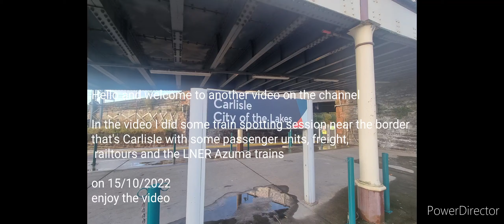trains at Carlisle and Preston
Hello and welcome to another video on the channel

I had Northern Greg keeping me company I'll put his link below make sure you checked it out

Here’s the following workings

Carlisle

57304 stabled
1L78 Carlisle to Glasgow Central via Dumfries 156467 and 156504
397002 stabled
2C48 Carlisle to Barrow-in-Furness 156491
1S41 Liverpool Lime Street to Glasgow Central 397010
2H12 Leeds to Carlisle 158909 and 158902
1E11 Edinburgh to London Kings Cross 800111
2N11 Morpeth to Carlisle 156443
1Z42 London Euston to Glasgow Central 390121
6C97 New Biggin Siding to Carlisle Yard 66009
1N62 Carlisle to Newcastle 156443
1Z10 Glasgow Central to London Euston 390126
2H89 Carlisle to Leeds 158902 and 158909
1E13 Edinburgh to London Kings Cross 800106
2C50 Carlisle to Barrow-in-Furness 156484
1S45 Birmingham New Street to Edinburgh 390107
1N55 Newcastle to Carlisle 158842
4S43 Daventry to Mossend 88010 and 88001
1M95 Edinburgh to Manchester Airport 397005
1S04 London Kings Cross to Edinburgh 800202 and 801112
2N13 Morpeth to Carlisle 156440 and 156481
1Z45 London Euston to Glasgow Central 390152
2C45 Barrow-in-Furness to Carlisle 156488
1N64 Carlisle to Newcastle 156481
1Z11 Glasgow Central to London Euston 390044
5N13 Carlisle to Collier Lane 156440
1M53 Leeds to Carlisle 158757
1S46 Manchester Airport to Edinburgh 802208
3J78 Nunthorpe to Carlisle Kingmoor Depot 68004 and 66423
9M55 Edinburgh to London Euston 390042
1W06 London Kings Cross to Aberdeen 800101
1E15 Aberdeen to London Kings Cross 800104
2N15 Morpeth to Carlisle 158853
1Z48 London Euston to Glasgow Central 390013
1N66 Carlisle to Newcastle 158853
1Z12 Glasgow Central to London Euston 390153
1C96 London Euston to Carlisle 35018 leading and 47804 at rear*
5Z88 Carlisle to Carlisle via Upperby Junction and London Road Junction 47804 and 35018
1S51 Lancaster to Glasgow Central 397001
4L10 Coatbridge to Tilbury Yard 88006
1M87 Glasgow Central to Liverpool Lime Street 397010
2C51 Barrow-in-Furness to Carlisle 156487
2H86 Leeds to Carlisle 158784 and 158861
5C56 Collier Lane to Carlisle 156440
1E65 Carlisle to Leeds 158861 and 158784
2N17 Morpeth to Carlisle 158850
0Z88 Workington Siding to Carlisle Yard 70812
5Z87 Carlisle to Carlisle 47804 and 35018
1N68 Carlisle to Newcastle 158850
1Z20 Newport South Wales to Carlisle 37676 and 37668 double header
1A87 Carlisle to London Euston via Settle and Carlisle and Preston 35018 and 47804*
0S00 Run Round 37676

Preston

Left 86259 worked 1C96 and going to form 1A87 middle is 156*** and right is 150***
4S57 Hams Hall to Mossend 66747
1Z71 Appleby to Hull D1924 and D1935
9M58 Preston to Wolverhampton 390112
1Z22 Carlisle to Newport South Wales 37668 and 37676 double header
4M30 Grangemouth to Daventry 90026 and 90034
5S61 Preston to Preston via Ribble Junction 150104 and 150135